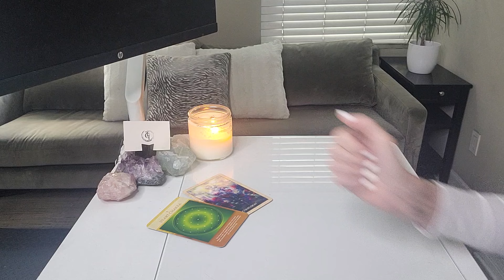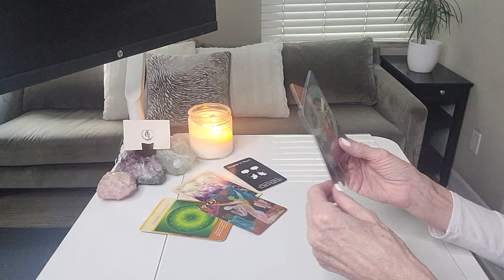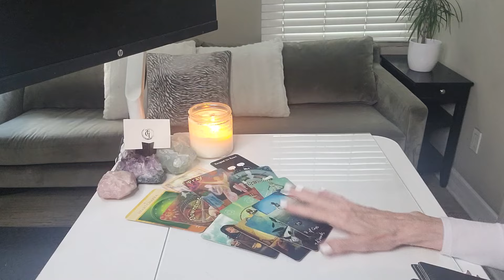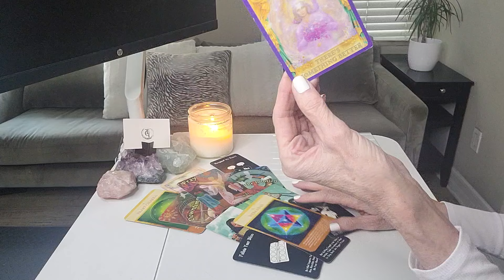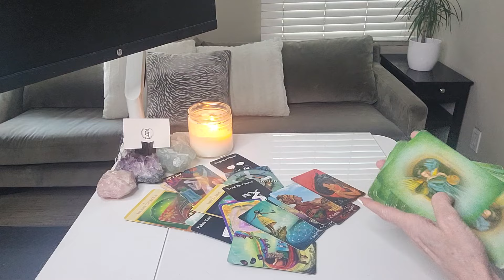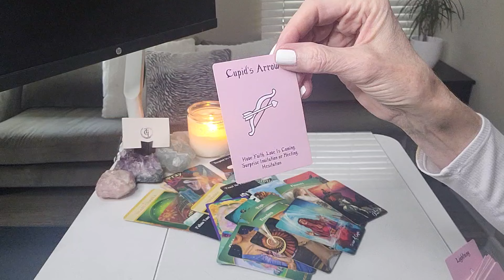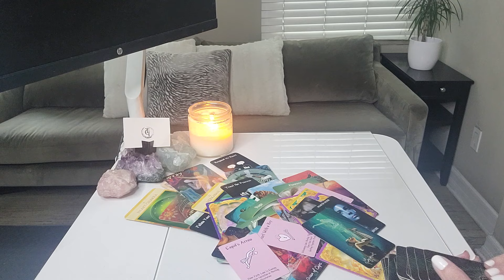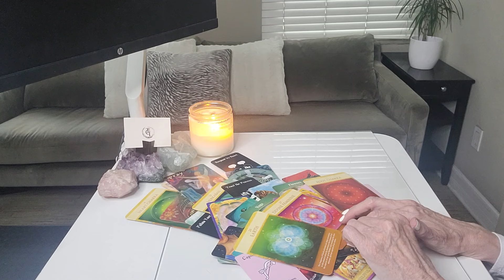SAGITTARIUS - A DECISION HAS YOU TORN BUT THERE'S A SOLUTION! A PARTNERSHIP IS AT HAND...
I connect with my INTUITION to provide intuitive guideposts that help you become more connected to YOUR OWN INTUITION.

This read is for all signs of SAGITTARIUS sun, moon, rising, Venus, and North Node. Find your sun, moon, rising (or ascendant sign it's also called), Venus, and North Node placements

OUR SIGNATURE SESSIONS:
1. RAPID CHANGE SESSION®: Are you experiencing addictions or anxiety in your life or relationships? Are bad habits, phobias, fears, post-trauma, and/or grief and loss affecting your everyday life? If so, this session may be for you.
2. BEYOND THE READ®: Are you letting negative emotions or self-limiting beliefs hold you back in a relationship, career, or life you deserve?
4. TGI COACHING: "GET BEYOND YOU"
5. DISCOVERY SESSION: This is a complimentary session to recommend the best service for you!

1. Starting a business and need a business credit card?

2. Need a therapist?